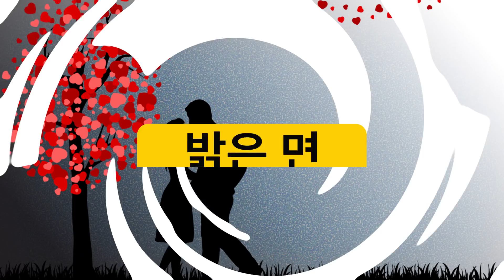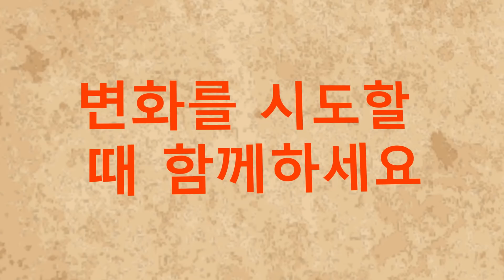관계: 첫 달 vs 1년 후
관계의 시작점에서, 사람들은 수줍음을 느끼고 최대한 좋은 모습을 보이기 위해 노력합니다. 많은 여성들은 화장하지 않은 얼굴을 보여주는 것을 두려워하고, 정말 맛있는 요리를 만들기 위해 몇 시간을 투자하기도 하죠. 남성들은 밤중의 포옹와 같은 스킨십과 자신이 파트너라는 사실에 익숙해지는 데 어려움을 겪죠. 하지만 1년 후, 모든 것이 변합니다. 함께 이 차이를 살펴볼까요? 밝은 면에서 시간에 따른 관계 변화에 대한 정말 귀엽고도 아이러니한 만화를 만들었어요.

그녀의 식욕은 생각한 것보다 겸손하지 않아요 0:18
데이트 준비가 오래 걸리지 않아요 1:06
파트너 놀래키기가 점점 쉬워져요 1:48
밤의 스킨십이 불편한가요 2:31
일부 기대는 현실과 전혀 상관이 없어요 3:23
요리 실력이 발전해요 4:06
그녀가 더 이상 약한 척을 하지 않아요 4:48
더 이상 부끄러워하거나 긴장할 필요가 없어요 5:40
애인 옆에서 진정한 자신이 될 수 있어요 6:21
변화를 시도할 때 함께하세요 7:57
항상 변함없을 한 가지... 8:39

5분 Tricks 채널을 구독하십시오~~~

goo.gl/6eHzqB